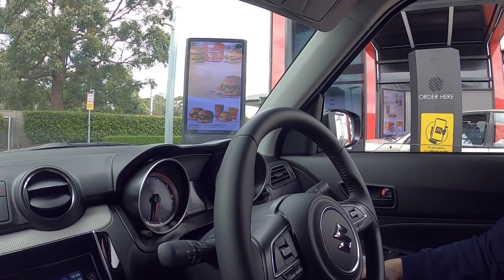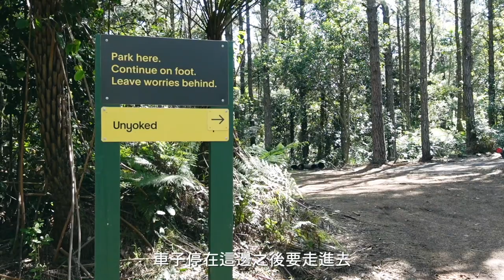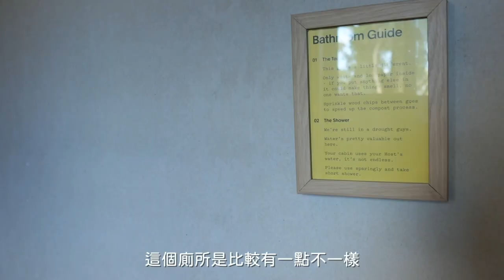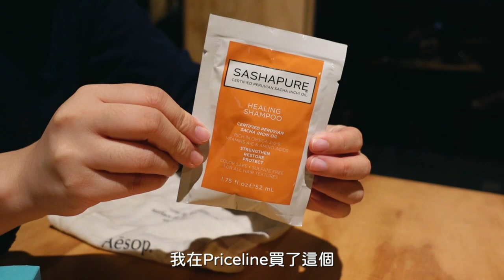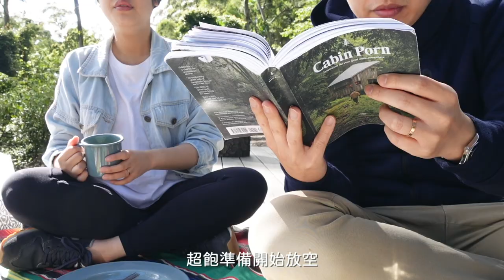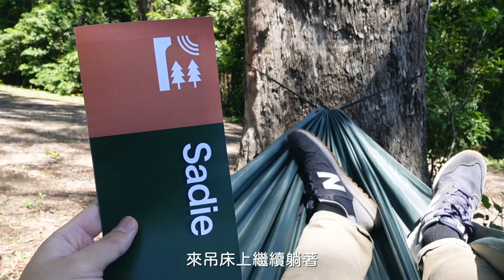雪梨近郊臥龍崗小旅行 | Unyoked Tiny House 山上小木屋初體驗 | 嚮往的退休生活 | 雪梨夫婦小旅行 Ep.02 Pt.01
日常Instagram: jrsweekly

這次的住宿地點是Roger找到Unyoked系列我們最喜歡的Sadie小木屋, 地點不會太遠距離雪梨約2小時車程位於Jamberoo. 整個小木屋被樹林包圍著, 而且從木屋還可以看得到海! 這個時候是雪梨春夏交接, 日照時間比較長天氣也不會太冷! 三天兩夜的放空之旅讓我們超紓壓, 希望你們喜歡我們的影片! 影片下集也會在下週準時上片噢!

音樂來源 𝐌𝐮𝐬𝐢𝐜

2. Music by Rögg Collins - The TV Is Still

4. Music by Rögg Collins - Out The Window

5. Music by Rögg Collins - Day Dream Breeze

想對我們說的話也歡迎留言 我們都會回覆噢 :)
我們每週六晚上都有新影片!

雪梨夫婦日常影片連結▶

𝐀𝐛𝐨𝐮𝐭 𝐔𝐬
雪梨夫婦日常, 是由先生Roger及太太捲尼Jenny一起經營的頻道!
很喜歡這個城市, 想把生活的日常分享給大家!
剛開始學習剪片 上字幕 拍攝 希望你們喜歡我們的影片 :)

𝐆𝐞𝐚𝐫𝐬
拍攝器材: Sony ZV1 and GoPro Hero 8